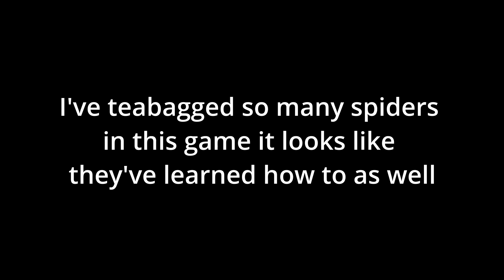GROUNDED - The spiders are learning - Xbox Series X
Just a short Grounded clip. ENJOY!